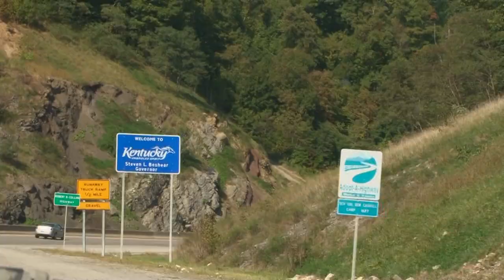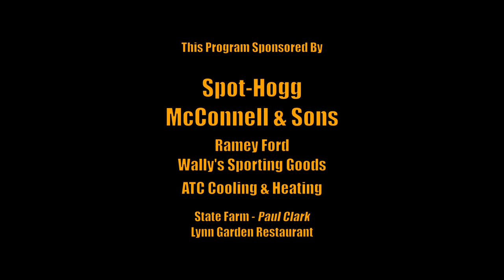3B Outdoors TV - SW Virginia Whitetails, TN Gobbler & KY Buck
3B Outdoors TV offers more hunts per show than any other show!  Here's proof.  Kandra McDavid opens up the show in Southwest Virginia doing doe management, then Host Freddie Neeley is in Tennessee chasing a long bearded gobbler with his trusty Mathews.  Finally, the first buck of young hunter Kolby Grimes life and he rocks the world of a brute Kentucky whitetail buck.  It don't get any better than this!